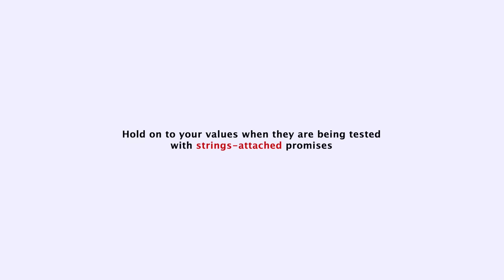I would have married you if I had not met my wife